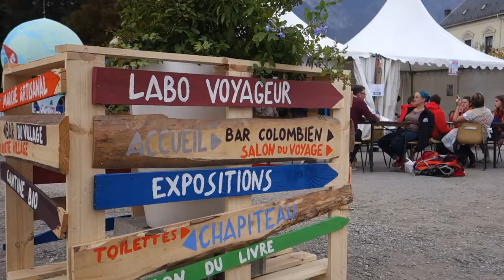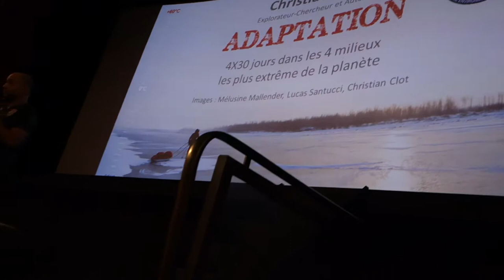Réunion de famille au GRAND BIVOUAC 2017 (FR-EN)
Notre intervention au Grand Bivouac, n°1 des festivals de documentaires de voyage en France !

Nous avons eu l'honneur de figurer dans la programmation de l'édition 2017, dans la catégorie « 1ers Pas de l’aventure », spécialement dédiée aux jeunes réalisateurs.

Au menu : des projections, des tables rondes, des interviews et surtout du partage à en faire tourner la tête !

L'occasion pour nous de découvrir un tas de projets palpitants et de retrouver toute une communauté vagabonde sans oublier la famille stoppeuse !

Et un tas d'autres projets bienveillants !

Vidéo réalisée avec des musiques et des logiciels libres : Kdenlive, Inkscape, Gimp.